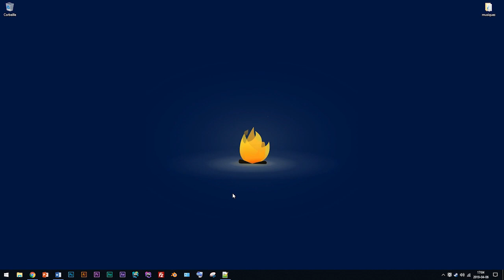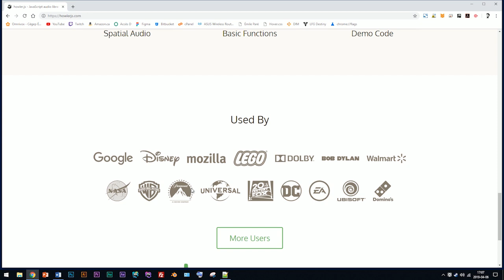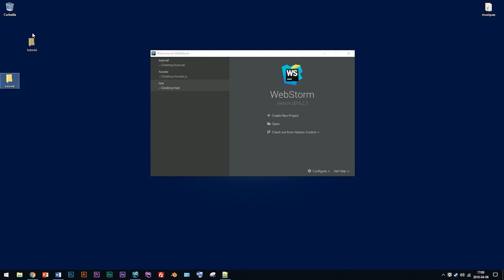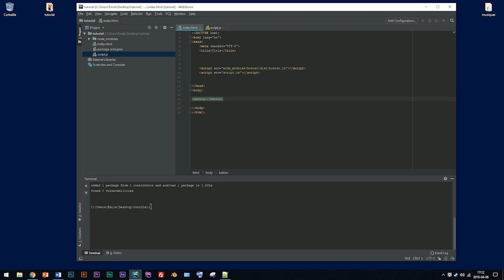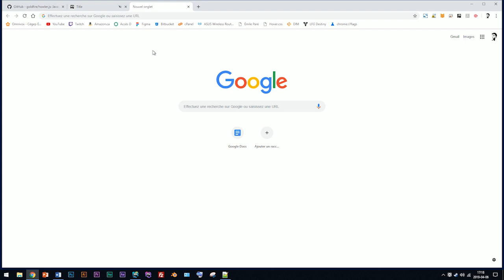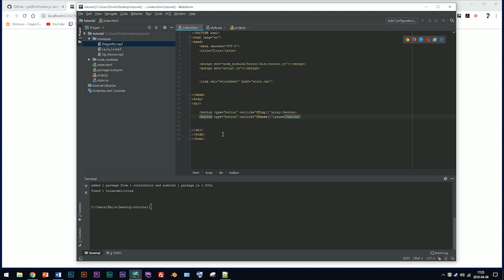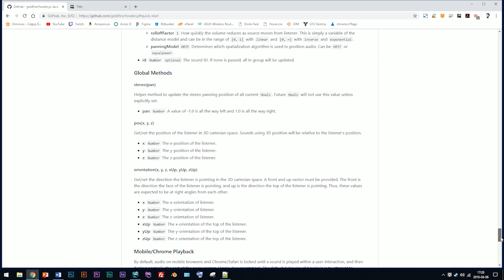[FR] Comment faire un bouton play et pause avec Howler.js | WebStorm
Petit tutoriel pour apprendre comment fonction Howler.js. Pour plus d'information, vous pouvez visiter leur site internet

Chrome flag : chrome://flags/

0:00 Présentation

1:32 Installation de Howler.js

3:22 Page HTML, CSS et JavaScript de base

5:25 Si le son ne joue pas

6:07 Bouton play

6:47 Bouton pause

7:55 Conclusion